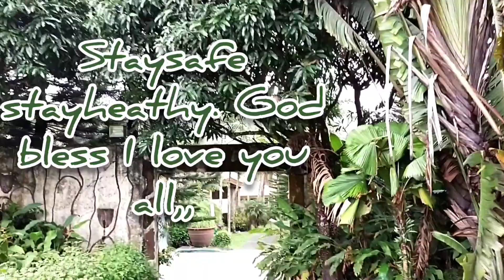A.O.R - area of responsibility tour# Bethgivengfreeload vlog V#39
maraming maraming salamat sa inyong panonood mga ka buddy staysafe stayheathy at God bless po sa lahat